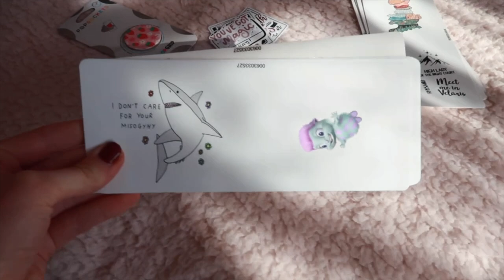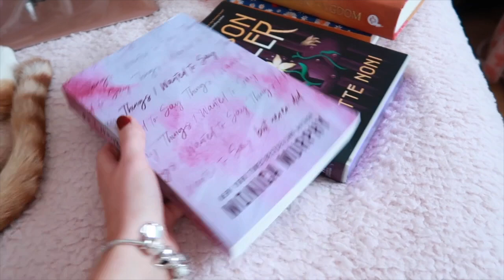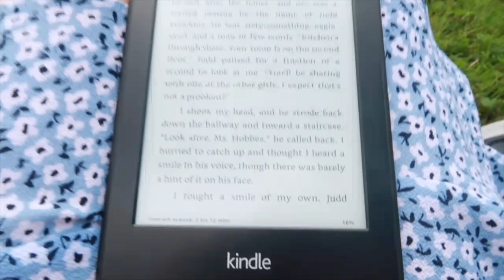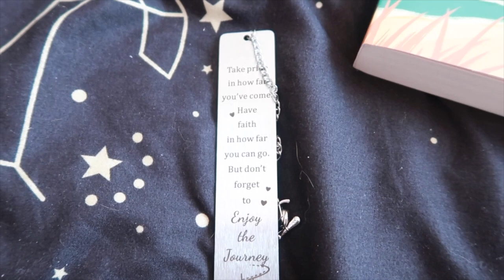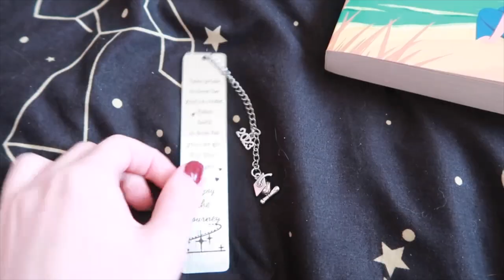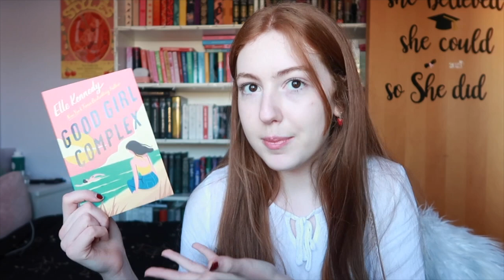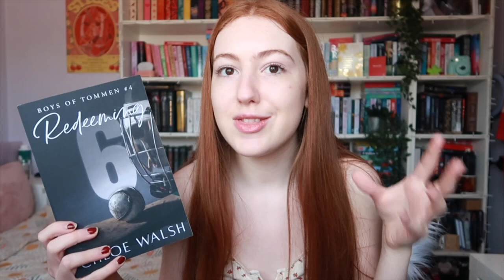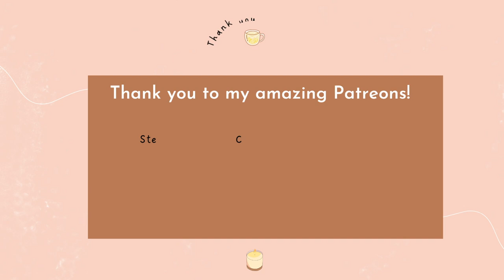Weekly Reading Vlog | A 24 hour Readathon and Graduation